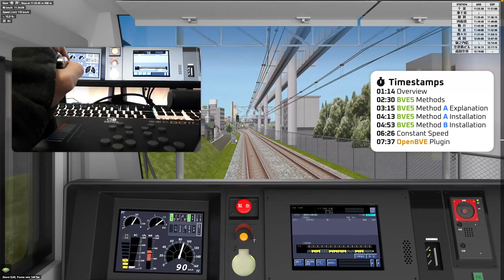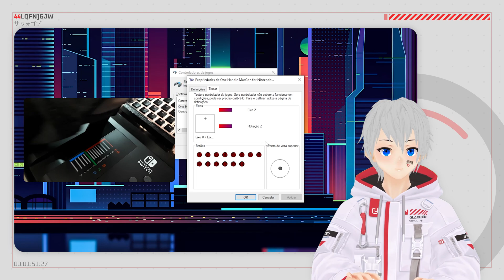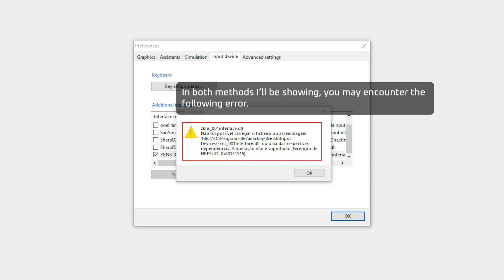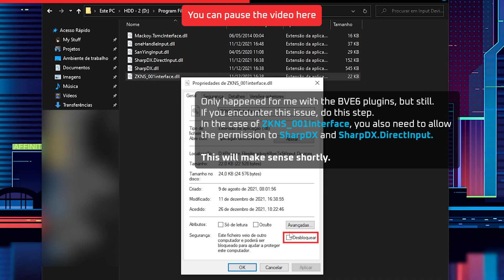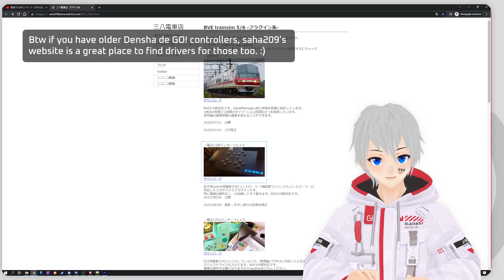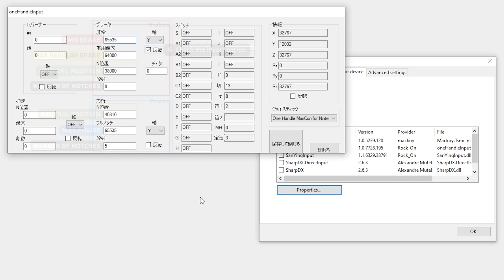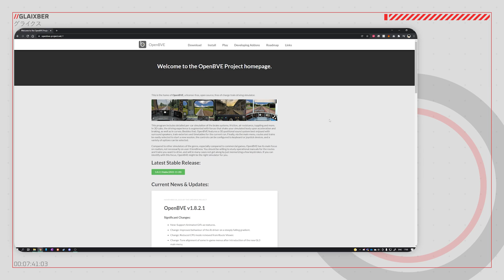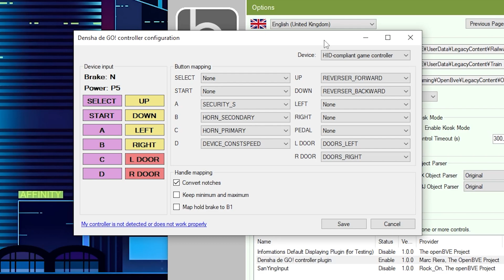How to SETUP ZUIKI Controller with BVE and OpenBVE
Comprehensive Tutorial for BVE trainsim in how to setup the One Handle MasCon for Nintendo Switch, but on PC. Designed for Densha de GO! Hashiro
↓ More Details ↓

Timestamps:
1:14 Overview
2:30 BVE5 Methods
3:15 BVE5 Method A Explanation
4:13 BVE5 Method A Installation (ZKNS_001Interface.dll)
4:53 BVE5 Method B Installation (oneHandleInput.dll)
6:26 Constant Speed
7:37 OpenBVE Plugin

If you see ads it's because of the first song, that got claimed: April - MikhailovMusic (Which was on Storyblocks)